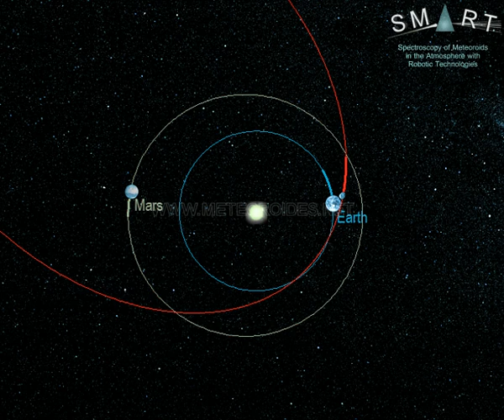Fireball over Granada (3 October) // Bola de fuego sobre Granada (3 de octubre)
On 3 October 2021, at 21:41h local time, this stunning fireball was observed by a wide number of eyewitnesses over the south of Spain. This bolide was generated by a rock (a meteoroid) from Comet D/1978 R1 (Haneda-Campos) that hit the atmosphere at about 54,000 km/h. The fireball overflew the province of Granada (Andalusia). It began over the east of that province at an altitude of about 81 km, moved northwest, and ended at a height of around 34 km over the north of the same province.

This bright meteor was recorded in the framework of the SMART project, operated by the Southwestern Europe Meteor Network (SWEMN), from different meteor-observing stations located in Spain. The event has been analyzed by the principal investigator of the SMART project: Dr. Jose M. Madiedo, from the Institute of Astrophysics of Andalusia (IAA-CSIC).
A las 21:41 (hora local peninsular) del 3 de octubre, esta impresionante bola de fuego pudo ser vista por multitud de personas cruzando los cielos del sur y el centro del país. Este bólido se produjo al entrar en la atmósfera terrestre a gran velocidad una roca (un meteoroide) procedente del cometa D/1978 R1 (Haneda-Campos). La bola de fuego fue grabada por los detectores que la Red de Bólidos y Meteoros del Suroeste de Europa (red SWEMN) opera en los observatorios de La Sagra (Granada), La Hita (Toledo), Sevilla y Sierra Nevada (Granada). Desde este último observatorio el bólido fue grabado entre las nubes con un brillo similar al de la Luna llena. Estos detectores trabajan en el marco del Proyecto SMART, que se coordina desde el Instituto de Astrofísica de Andalucía (IAA-CSIC) con el objetivo de monitorizar continuamente el cielo para registrar y estudiar el impacto contra la atmósfera terrestre de rocas procedentes de distintos objetos del Sistema Solar.

Este fenómeno ha sido analizado por el investigador responsable del Proyecto SMART, el astrofísico José María Madiedo del Instituto de Astrofísica de Andalucía (IAA-CSIC). Este análisis ha permitido determinar que la roca que originó esta bola de fuego entró en la atmósfera a unos 54 mil kilómetros por hora sobre el este de la provincia de Granada, cerca de la vertical de la localidad de Alcudia de Guadix. Debido a esta elevada velocidad, el brusco rozamiento con el aire hizo que la roca se volviese incandescente cuando se encontraba a una altura de unos 81 km. Desde allí el bólido avanzó en dirección noroeste, mostrando varias explosiones a lo largo de su trayectoria. Finalmente acabó extinguirse cuando se encontraba a una altitud de unos 34 kilómetros, cerca de la vertical de la localidad granadina de Alicún de Ortega.